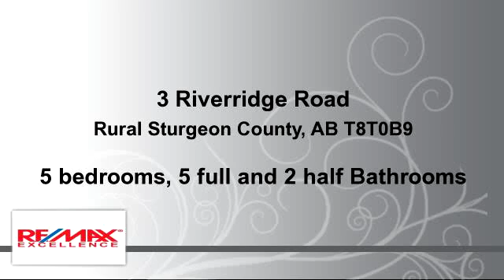Residential for sale - 3 Riverridge Road, Rural Sturgeon County, AB T8T0B9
This INCREDIABLE executive bungalow in prestigious Riverstone Pointe sits on a SPACIOUS PRIVATE .62 acre lot. Spoil yourself in the gourmet kitchen with STAINLESS STEEL appliances, ABUNDANCE of cabinets, breakfast bar island & walk-thru pantry. ENJOY the great room featuring its open concept, floor to ceiling feature wall stone fireplace, built in entertainment centre and tons of LARGE windows for cascading light thru-out. The master bedroom boasts a 5 pc spa inspired ensuite and MASSIVE walk-in closet. A 2nd spacious bedroom, bathroom & laundry area complete the main. A great retreat or office area would be good use for the 400 sqft loft area. Downstairs you will find the rec room, wet bar, theatre room, bathroom, & 3 bedrooms. Relax and enjoy the BEAUTIFUL landscaped yard with HUGE deck and firepit that is surrounded by interlocking brick for those warm summer evenings. Don't forget the quad garage. room for vehicles and all your toys!

Bedrooms: 5
Bathrooms: 5 full and 2 half Bathrooms
Square Feet: 202
Price: $1,088,888

For more information about this property, please contact Greg Steele at or . You can also text 3336619 to 67299.

04/03/2016 06:58:02 pm

Last modified: